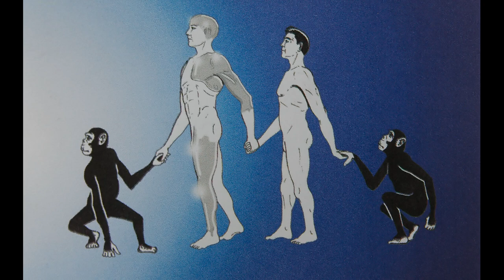CSB: Cavazzina, Sattin, Ballotta. Italian progressive rock. The CSB Album 1999.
Un album contenente quattro pezzi, registrato e prodotto nel 1999.
Raoul Cavazzina: basso
Alessio Cavazzina: batteria, testi
Andrea Sattin: chitarra e voce
Luigi Ballotta: tastiere
Musiche composte, eseguite e registrate da Raoul e Alessio Cavazzina, Andrea Sattin, Luigi Ballotta (CSB)
Mastering eseguito presso Gong Studio da Luca Merlin
Copertina di Leonardo Bonesso

An album containing four songs recorded and produced in 1999.
Raoul Cavazzina: bass
Alessio Cavazzina: drums, lyrics
Andrea Sattin: guitar and voice
Luigi Ballotta: keyboards
Music composed, performed and recorded by Raoul and Alessio Cavazzina, Andrea Sattin, Luigi Ballotta (CSB).
Mastered at Gong Studio by Luca Merlin
Cover art by Leonardo Bonesso

tracklist
00:00 Multatuli
06:59 Cuore di tenebra
12:58 Cormorano
21:41 Dioniso